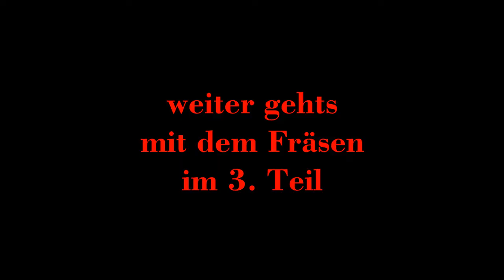Verstellbare Backen für Planscheibe, Anfertigung Unterteil, Teil 2, Gewindeschneiden, M16 x 1,5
Anfertigung der Backen Unterteile für die Planscheibe. Feingewinde M16 x 1,5 schneiden / drehen. Verstellbare Backen mit auswechselbaren Aufsatzbacken. Drehbank Bernardo Profi 600 G. Gewindefreistich